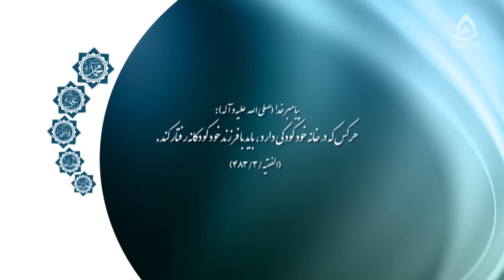استرس کودک و نوجوان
اضطراب کودکان و نوجوانان، قسمت ۲
شماره تماس: 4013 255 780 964+